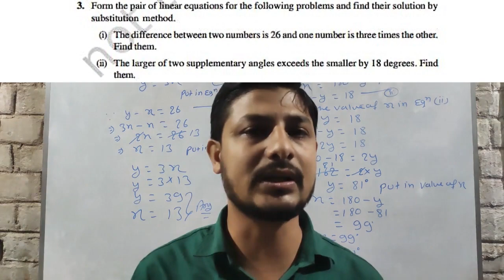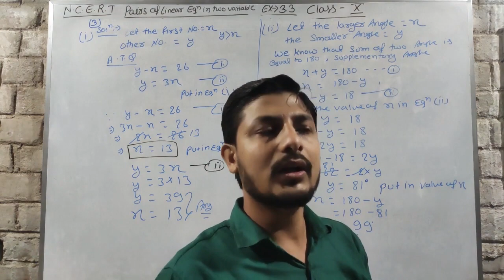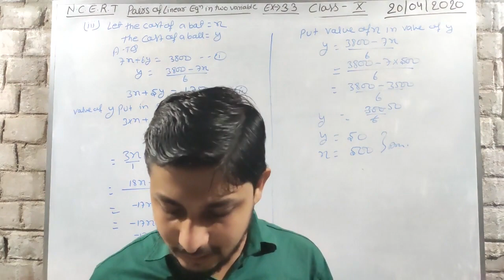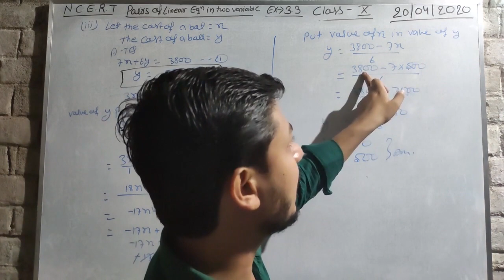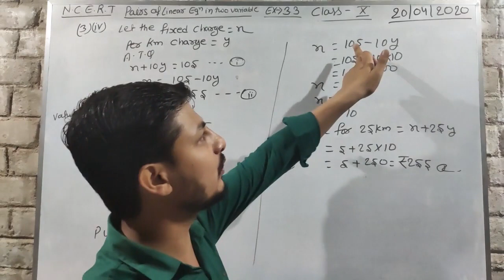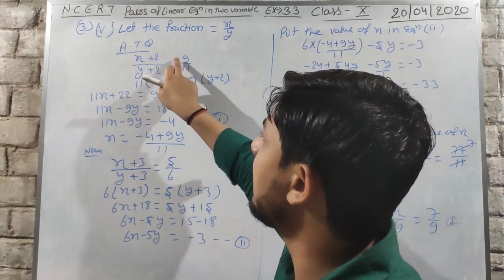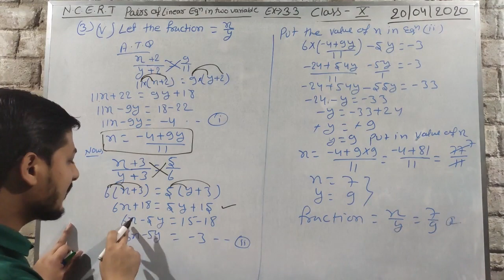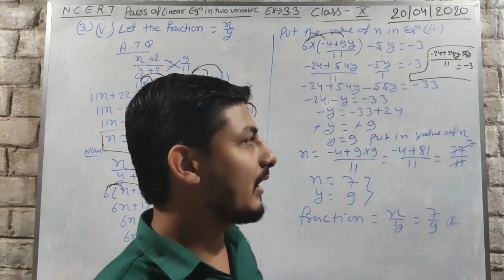Class-X Chapter-3 Pairs of linear equation in two variable Ex-3.3 NCERT Question no-3